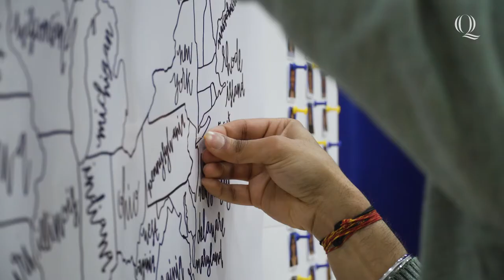A Quinnipiac Minute | Match Day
Match Day is one of the most exciting days in a medical student's life as they learn their residency placements through the National Resident Matching Program. On March 18, 2022, students from Quinnipiac University's Frank H. Netter M.D. School of Medicine class of 2022 learned where their future would take them.